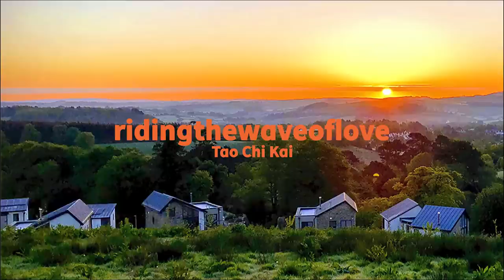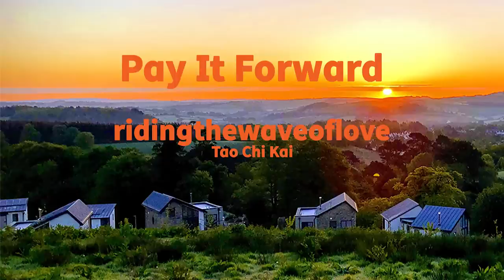ASMR Massage - THE MOST EPIC MASSAGE IN THE UNIVERSE! and beyond - Tao Chi Kai - UNINTENTIONAL ASMR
Like and leave a comment for the BEST VIDEO TITLE IN THE UNIVERSE!!!
My homage to click bait titles and thumbnails.

The Tiger Balm 🐯 I use will last a long time. Use it sparingly. Avoid eye contact. External use only.

Mi Band 4 Smart Watch Band (The same one I have!):
It takes so long to make one video. I hope you can appreciate this.

I am very open about what my vision is. I need help getting there. I am embarking on a journey that will eventually lead to a happier and healthier life for all people. It is my mission to educate and highlight the importance of an holistic approach to well being and stress relief to counter the effects of modern day living. I am a passionate spokesman for the awareness of mental health and dedicated to share my knowledge and personal experiences to help our family and community in a positive and synergistic way.

May this video greet you with sincerity and acknowledgement where ever you may be,
With love, straight from the source,

The Avatar known as,

Tao Chi Kai

Om ne du fu a Om 🙏